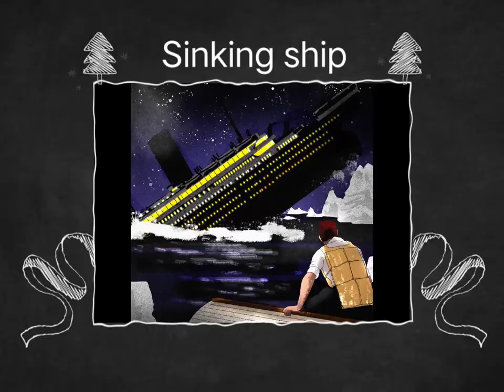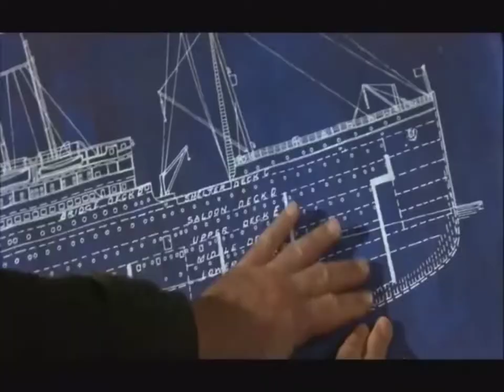Titanic के बारे में अनसुने रहस्य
This video is all about hidden things about Titanic ship. Some of the interesting facts about Titanic you never heard before. Please watch the video for full information. Comment in case of any query.